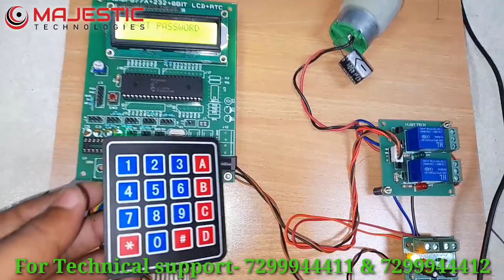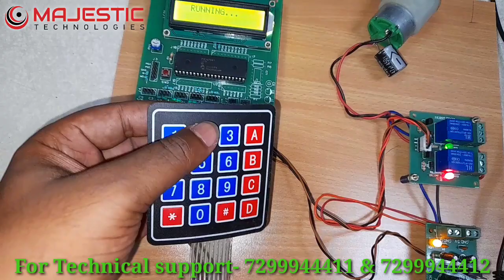IMPLEMENTATION OF SMART SECURITY SYSTEM FOR VEHICLE / IOT / EMBEDDED / AI PROJECT